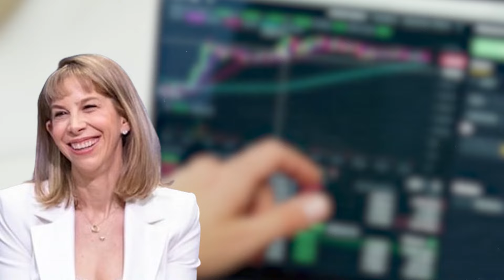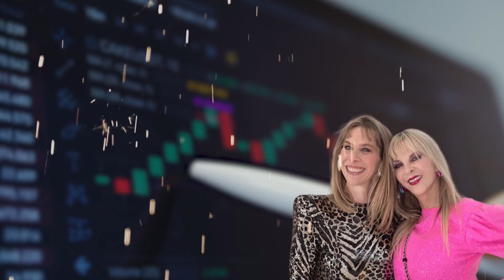🔥ELLA es Karla Berman 👉 Hija de Shanik Berman y NUEVA Tiburona en Shark Tank México 💥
Shanik Berman fue muy popular con su participación en la casa de los famosos México, donde reveló muchos secretos de los famosos lo que la mantuvo en el ojo del público.

También habló sobre su hijo que perdió la vida en el 2004 cuando viaja en su coche.

De igual manera habló de su otra hija Karla Berman la cual se ha hecho muy conocida por estos días en su participación en Shark Tank México

Vídeos Relacionados:

🖤 Así FUE EL TRISTE FINAL del Hijo de Shanik Berman😰😭
 Así OPINÓ Shanik Berman de los habitantes de La Casa de los Famosos México
 Gala y Mario hablan de las ACTITUDES de Shanik dentro y fuera de La Casa de los Famosos México